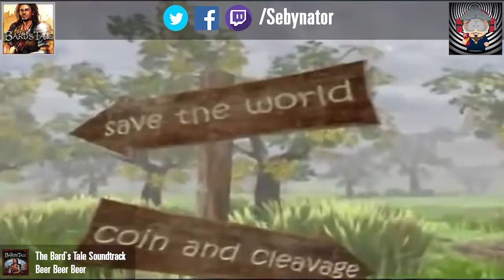Let's Play: The Bard's Tale | 02 | Der unsterbliche Barde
#02 - Der unsterbliche Barde

Wenn euch das Spiel gefallen hat, dann kauft es euch!

Bleib immer auf den aktuellsten stand und wenn ich einen Livestream starten sollte, bekommst du das über Social Media mitgeteilt!